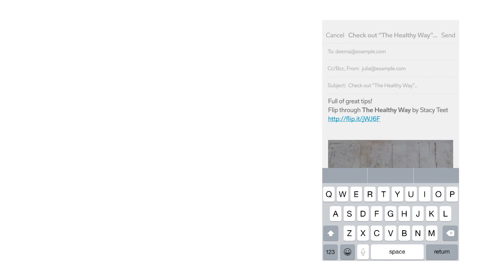MIT ANDEREN TEILEN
TEILE INTERESSANTE INHALTE
Zeige Freunden und Followern dein Expertenwissen anhand ausgesuchter Artikel. Du kannst deine Magazine oder jegliche Artikel über E-Mail, SMS, Social Media teilen.